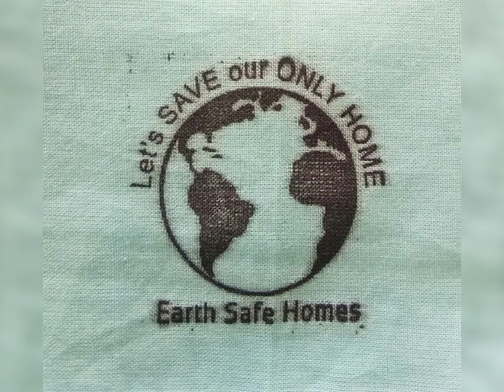COCONUT MILK BABY SOAP Bars, nature's 🌍 gift through plants 🌿